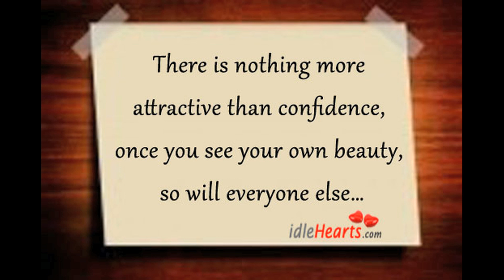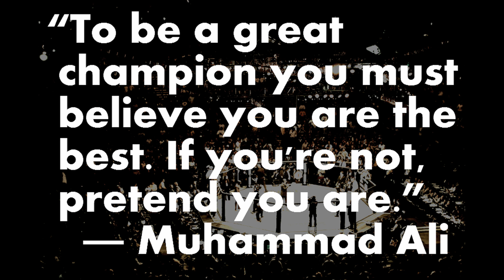Confidence reprogramming | thoughts and quotes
Trust yourself before you are trusted.

Confidence is one of the ingredients of expressing passion and will. Be yourself, be self confident. This quote video comprises quality thoughts to boost your confidence and drive success. Whether a learner or an expert always be confident to show your willingness to achieve what you want., prosperity and long term success."True prosperity is the result of well-placed confidence in ourselves and our fellow man.